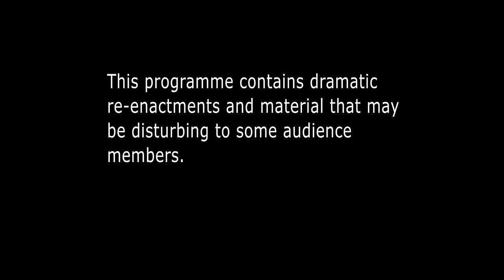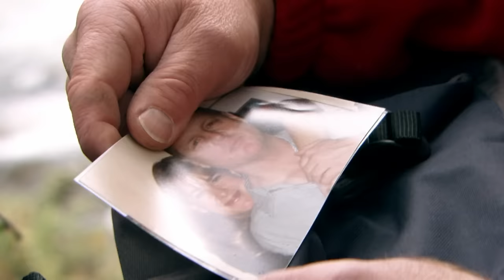On The Edge Of Death | S4 E3 | Full Episode | I Shouldn't Be Alive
An amateur hiker falls down the side of a mountain, only to be saved by a small ledge from where there is no escape...